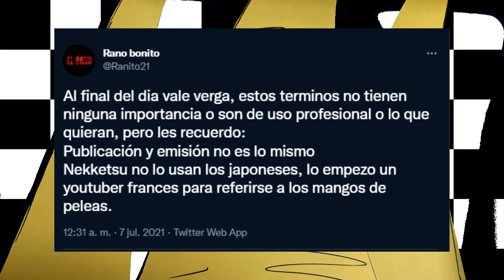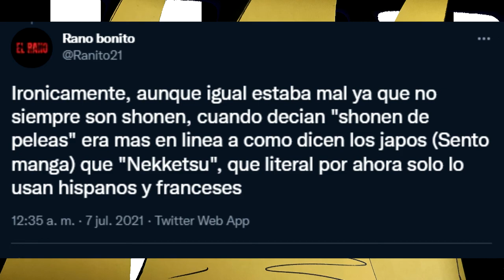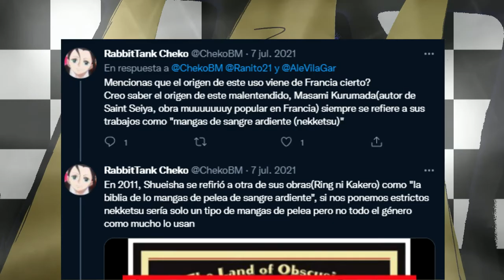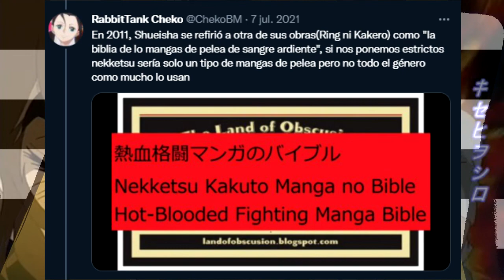ETYLD: El NEKKETSU NO EXISTE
Originalmente subido en 2022 tambien, publicado recien porque cosas.